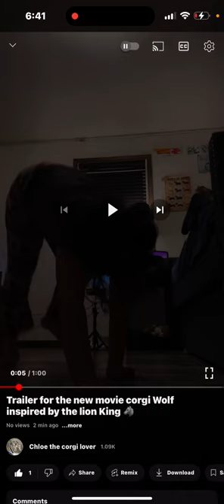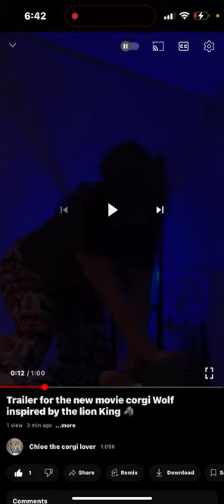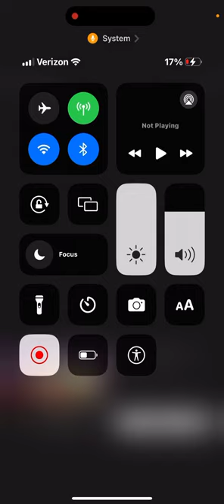Reacting to the new corgi wolf trailer 🐺🦊🐾￼